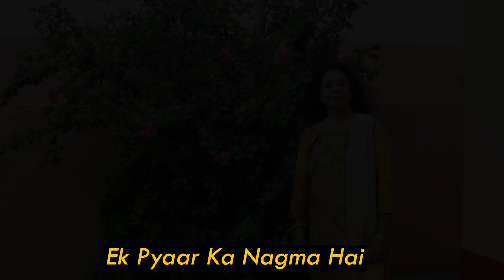Ek Pyaar Ka Nagma Hai | Shor | Ajeeta Music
Song - Ek Pyaar Ka Nagma Hai
Movie - Shor
Singers - Lata Mangeshkar and Mukesh
Lyricist - Santosh Anand
Actors - Manoj Kumar , Jaya Bhaduri , Premnath , Kamini Kaushal